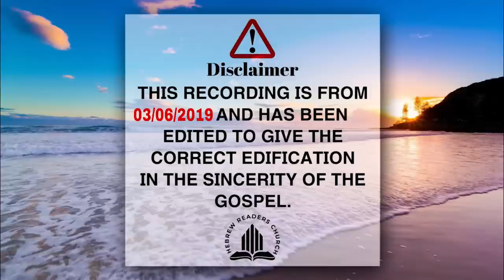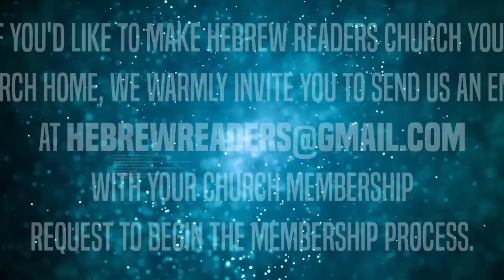A Perfect Heart